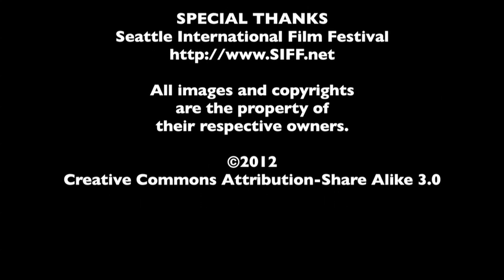Robbie Pickering Interview - Natural Selection - The MacGuffin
Spencer Fornaciari of The MacGuffin interviews writer/director Robbie Pickering from Natural Selection.